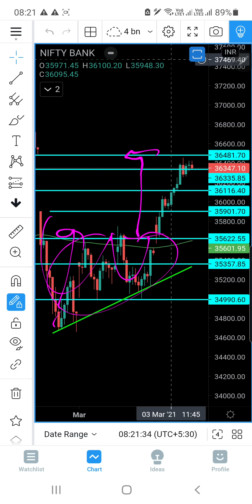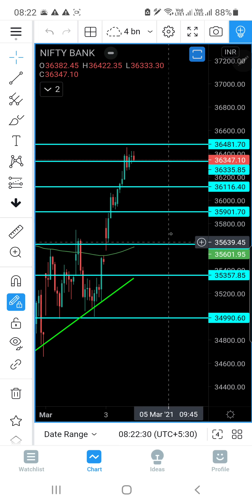BankNifty- Expiry special planning in 1 min.